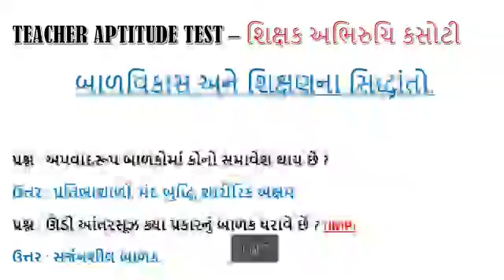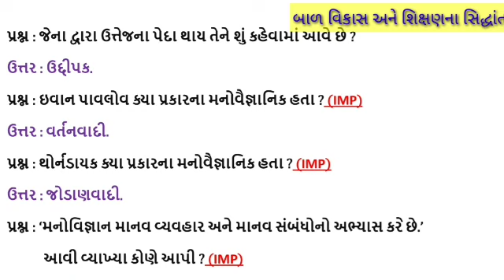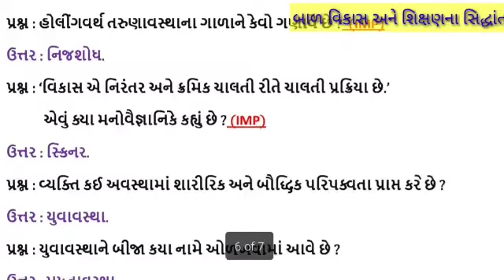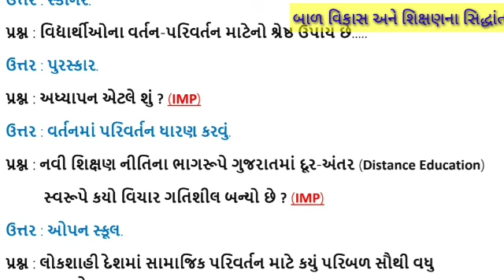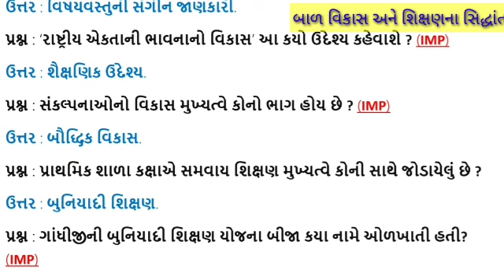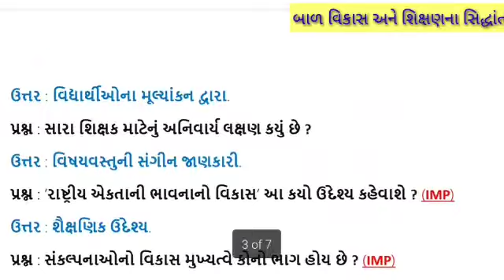બાળ વિકાસ અને શિક્ષણના સિદ્ધાંતો TAT || શૈક્ષણિક મનોવિજ્ઞાન TAT || શિક્ષક અભિરુચિ કસોટી TAT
TAT 1 - TAT 2 - TET & તમામ સ્પર્ધાત્મક EXAM ના BEST મટીરીયલ અને VIDEO મેળવા ગ્રુપ JOIN કરશો. 📚
📲 આપનો NUMBER અન્યને દેખાશે નહીં.

લિંકને શેર કરશો. 🙏